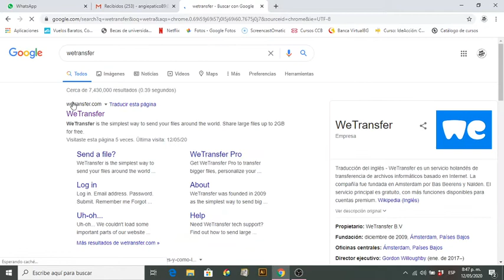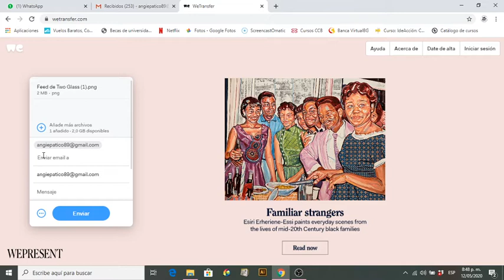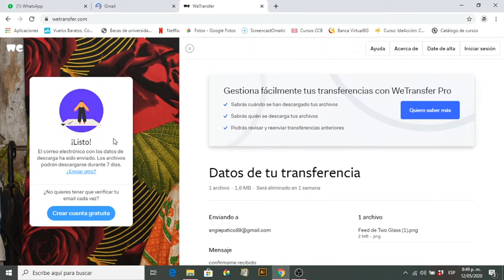Enviar archivos muy pesados - wetransfer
Una de las herramientas gratuitas (una parte) para poder mejorarte la vida cuando no puedes enviar documento pesados por correo electrónico